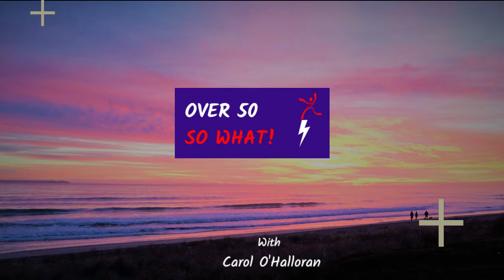Floating for Health and Pain Relief with Dr Mychelle Whitewood, Water Temple Flotation Centre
We’ve looked at flotation therapy for stress reduction and improved sleep – today Dr Michelle Whitewood discusses using it as part of your health & fitness routine.

Water Temple Flotation and Holistic Centre

So What if you're over 50, Life is full of exciting adventures.  You might want to go scuba diving, drive a motorbike, go back to uni, start a business, learn to sing. This TV show is for mid-lifers who want to be inspired and inspire others to get out and live life to the max.  Life is short, who cares if you're over 50, let's have some fun.